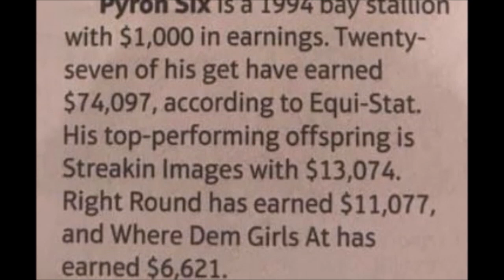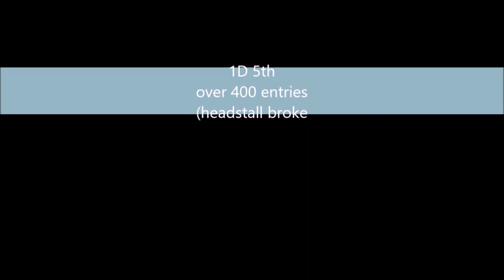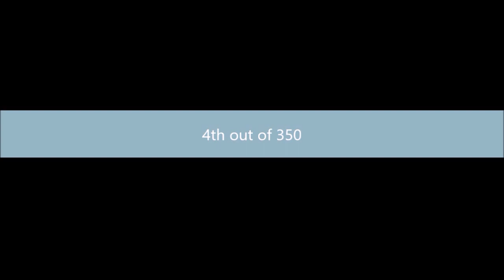SOLD Latte's sister UPRA, NIRA, BBR Finals Top 50 of 1788 '08 Pyron Six mare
Rodeo 1D Latte's mare